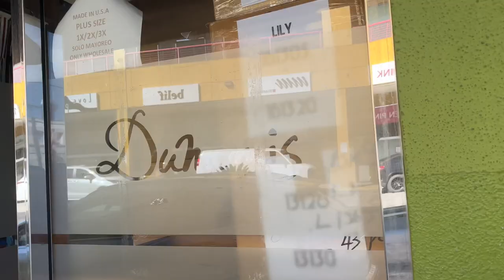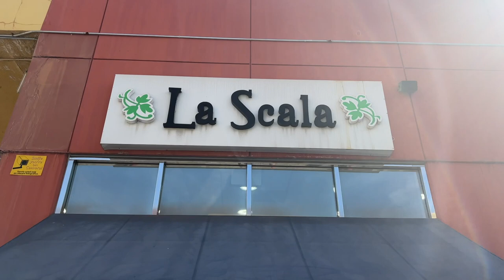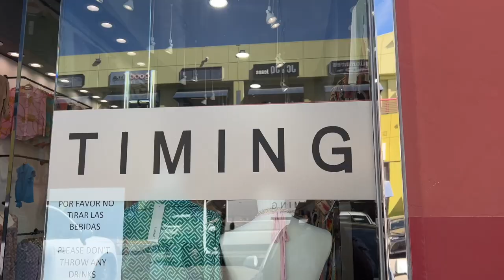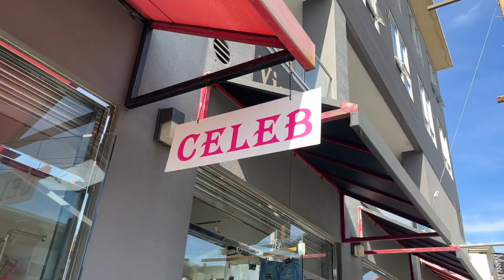LA FASHION DISTRICT VLOG + VENDORS | WHERE TO BUY WHOLESALE FOR YOUR BOUTIQUE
Text STYLEDISTRICT to 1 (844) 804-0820 to sign up for text alerts!

New videos every twice a week :)

Business Facebook Group | The Style District Group